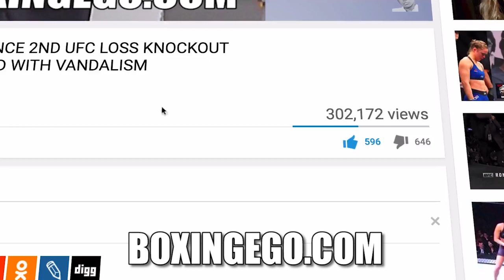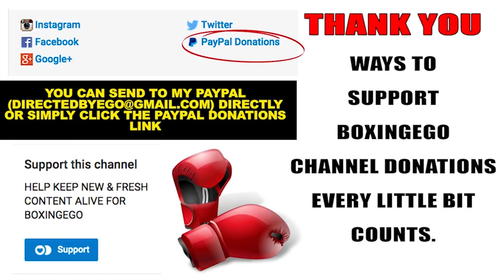TEAM WILDER MESSAGE! (TO ANTHONY JOSHUA) "SEND CONTRACTS IMMEDIATELY! WE ACCEPT–UK WE ON THE WAY!"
In a recent interview with Team Wilder (Co-Trainer Jay Deas) "We are glad Joshua said what he said. We accept! Send contracts immediately. UK we are on the way!" via World Boxing News.